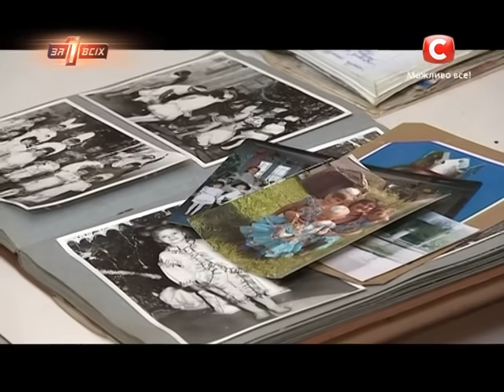Мать не заметила, что у дочки торчит наружу мясо? - Один за всех / Один за всіх-Выпуск 80-01.03.15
В комнатах грязно, холодно и сильно воняет, а полуживые и одетые в страшные обноски дети слоняются взад-вперед, точно призраки. Раиса говорит, что Виктория и ее сожитель не обращают на девочек внимания и пьют с утра до ночи. Поэтому, когда бабушка иногда приходит навестить внучек, они набрасываются на ее гостинцы со звериным аппетитом.